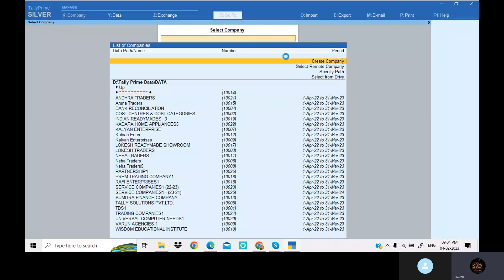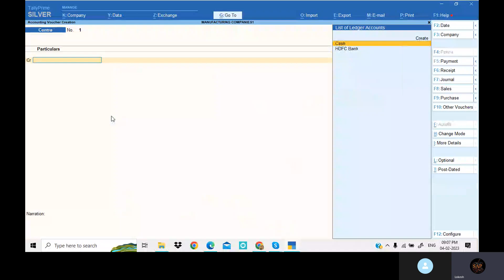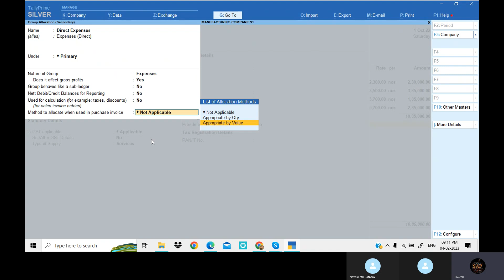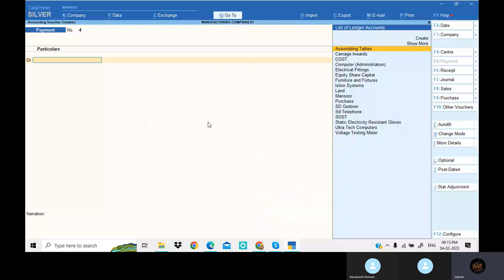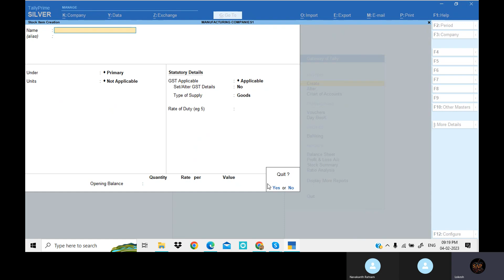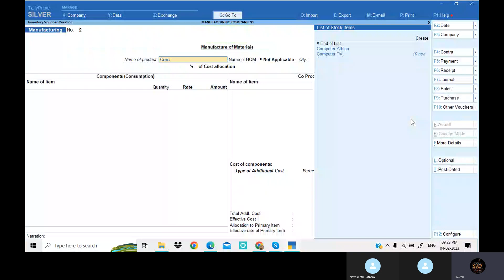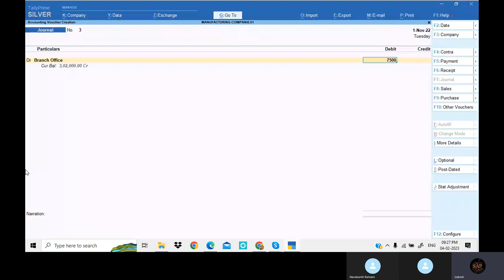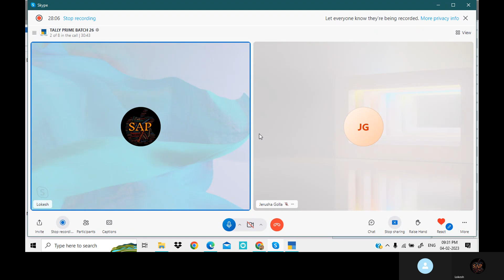How to POST (Bill of Materials )Transactions in Tally Prime Telugu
Dear Viewers
how to create a company and Ledgers, items, units as well as to post vouchers in tally prime. i discussed very well in this video all of you to see
and get good knowledge through this video